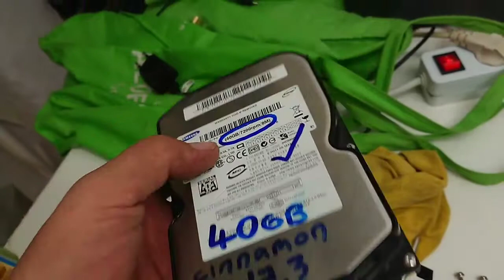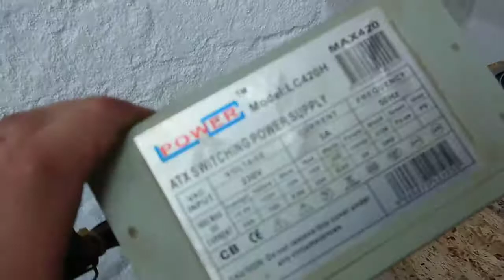mühejj 60 ( leltár + kis szerelés)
még van pár dolog, ami hiányzik